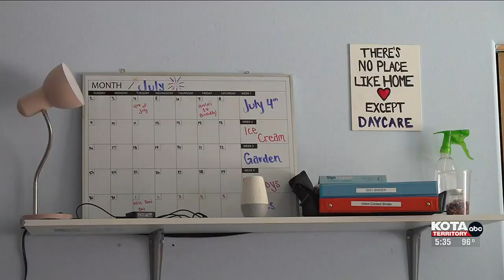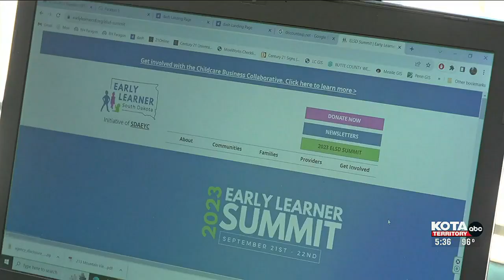Child Care Crisis